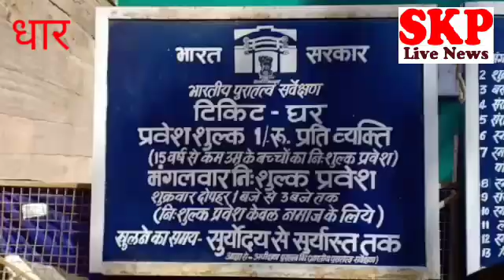धार।बसंतोत्सव के अंतिम दिन मातृ शक्ति सम्मेलन,डेली पूजा छुटपुट विरोध के साथ शांति पूर्वक संपन्न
रेणु अग्रवाल
धार। आज बसंतोत्सव के अंतिम दिन मातृशक्ति सम्मेलन आयोजित हुआ इस सम्मेलन में मुख्य अतिथि महू से विधायक सुश्री उषा ठाकुर थी उन्होंने ज्योति मंदिर के समीप मातृशक्ति सम्मेलन को संबोधित किया। वहीं वे भोजशाला में अपने प्रण की वजह से डेली पूजा करने नहीं पहुंची उन्होंने प्रण लिया है कि जब तक भोजशाला में मा वाग्देवी की प्रतिमा स्थापित नहीं की जाएगी तब तक वह भोजशाला में नहीं जाएगी। वही भोजशाला के बाहर भारी पुलिस बल के बीच मातृशक्ति डेली पूजा करने के लिए मां सरस्वती का तेल चित्र लेकर पहुंची महिलाओं के द्वारा तेल चित्र को भोजशाला में स्थापित करने के लिए अंदर जाने के लिए बहुत देर तक सिटी मजिस्ट्रेट दिव्या पटेल व महिला पुलिस अधिकारियों से जद्दोजहद करती रही ,भोजशाला के अंदर तेल चित्र को ले जाने के लिए बहस करती रही लेकिन अधिकारियों ने किसी की भी एक नहीं सुनी और तेल चित्र को बाहर परिसर में ही रखवा कर पूजा अर्चना की गई वह महिलाओं के द्वारा दरवाजे पर हल्दी कुमकुम के छापे बनाए गए और डेली पूजा की गई आरती के पश्चात मातृशक्ति नारे लगाती हुई बाहर गई ।
वही मातृ शक्ति के द्वारा डेली पूजन के लिए सुरक्षा व शांति की दृष्टि से भारी पुलिस बल लगाया गया था।